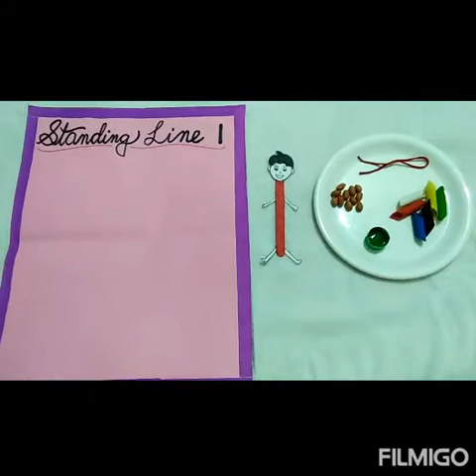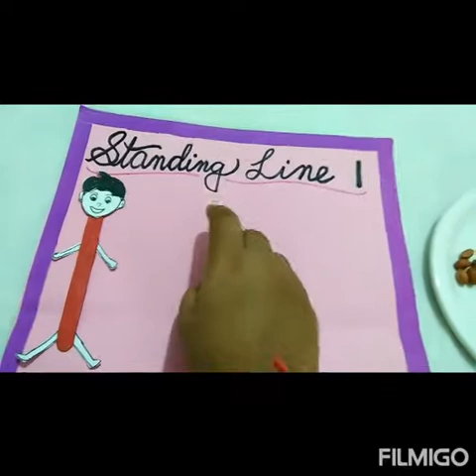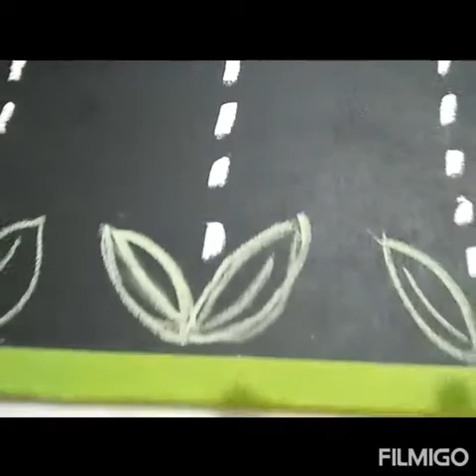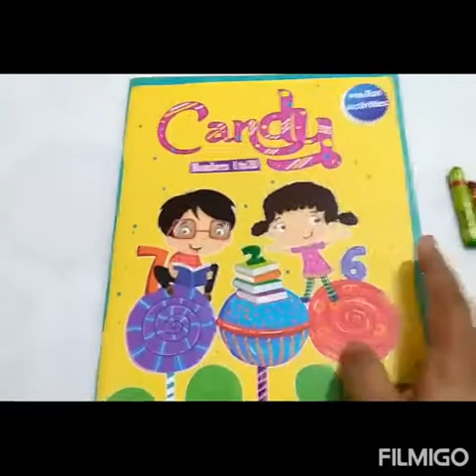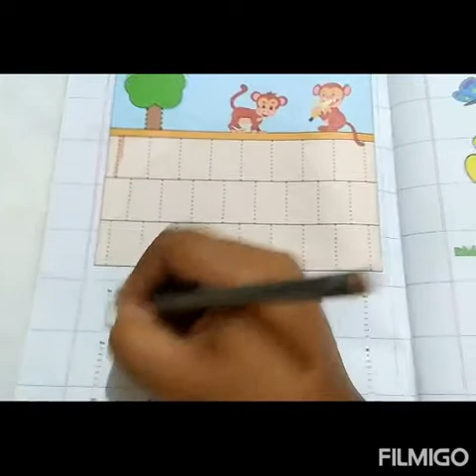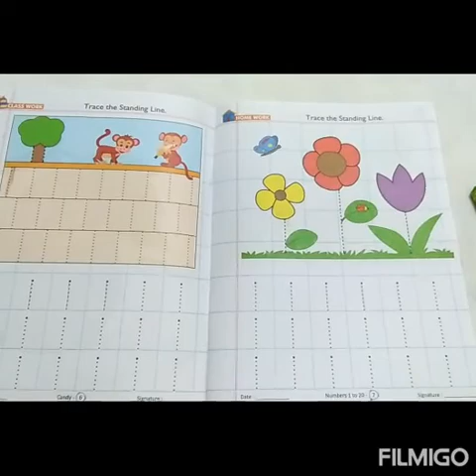Standing Line___ Pre Writing Concept